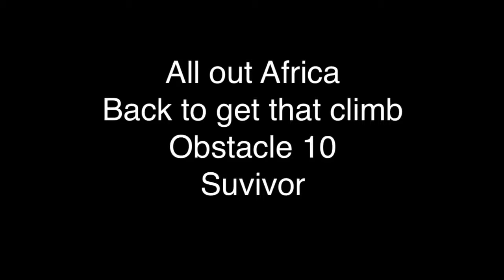all out africa obstacle 10 Survivor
Had to go back to get this one